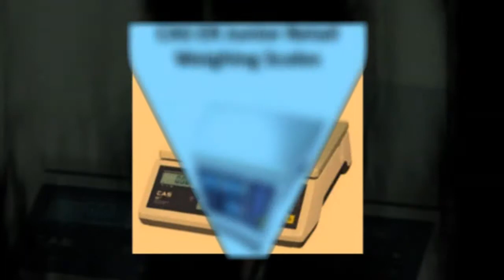Weigh Scales East Kilbride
Ayrshire Systems, Suite 1, 9 Highfield Avenue, Kilmarnock, East Ayrshire, KA3 1SN. 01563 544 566

Ayrshire Systems provide Industrial Weigh Scale Systems, Retail Scales and Veterinary Scales for all areas of Glasgow including Linwood, Paisley, Renfrew, Clydebank and East Kilbride. This is not by any means the only areas for Weigh Scales Glasgow, We are happy to supply, install, maintain, service and calibrate any weigh scales systems within a 25 miles radius of our head office in Kilmarnock, East Ayrshire. We are happy to supply, install, service and calibrate your industrial, retail and veterinary scales onsite at your business.

Ayrshire Systems also provides Cash Register and Industrial, Veterinary and Retail Weigh Scales sales and repair to the local business community of Ayrshire with over 30 years of experience and expertise with Weighing Equipment and Cash Register Systems. We also specialise in supplying, repairing, servicing, installing and calibration and certification of most makes of weighing equipment for Industrial, retail and medical in and around the Glasgow area. Our trained weigh scales technicians can advise you on the perfect weigh scales for your type of business.

An advantage for our customers is they are not asked for any upfront fees as we deliver free of charge to Glasgow and surrounding areas, giving our customers the opportunity to inspect the quality of our products prior to paying any monies. This ensures that satisfaction is guaranteed not once, but everytime.

Ayrshire Systems concentrates it's business locally covering an area of approximately 25 miles radius encompasing Glasgow, around it's Head Office based in Kilmarnock, Ayrshire. With very good reason, this cuts down time and expense of travelling to our customers ensuring we give a service which is both efficient and cost effective to our weigh scales and cash register customers.

Viewing and ordering quality weigh scales products from our own customer friendly website is convenient and fast.

For a quality, fast and efficient weigh scales company why not give us a call today
on 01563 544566. We will be happy to help you and your business with your weigh scales needs in Glasgow. Or alternatively, you can visit our and simply use or convenient contact form with your weigh scales enquiry.

For all your Weigh Scales East Kilbride needs choose Ayrshire Systems.